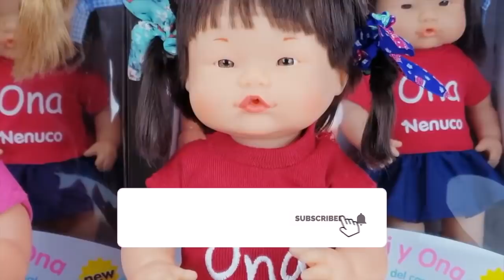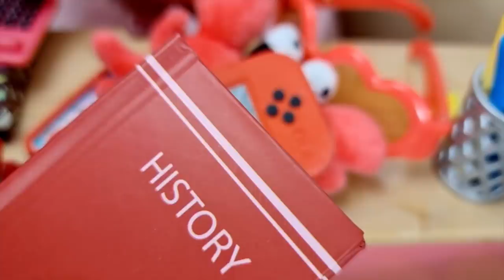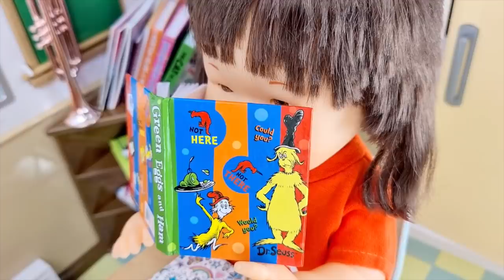Aprende con Ani y Ona en la escuela más divertida #1 LOS COLORES Muñecas Bebé Nenuco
Aprende con Ani y Ona en la escuela más divertida  #1 LOS COLORES
Puedes conseguir a Ani y a Ona en estas jugueterías de España y México:
ESPAÑA
El Corte Inglés
CARREFOUR
TOYSRUS
Amazon.es
Juguetilandia
Juguettos

MÉXICO
Juguetron
CHEDRAUI
PALACIO DE HIERRO